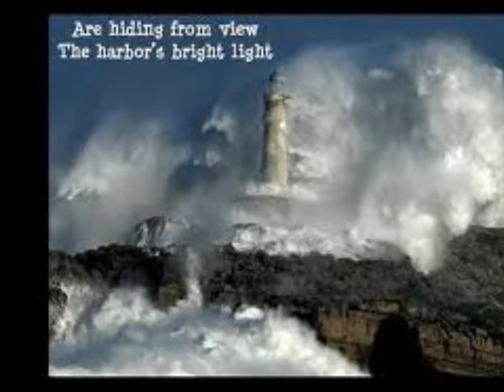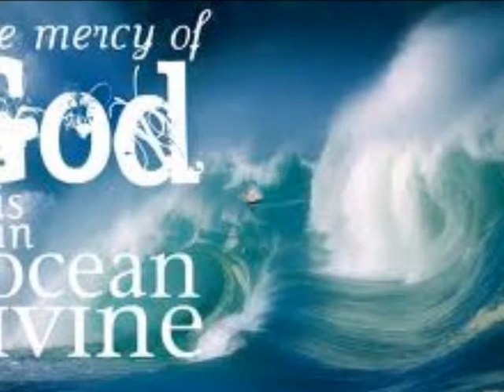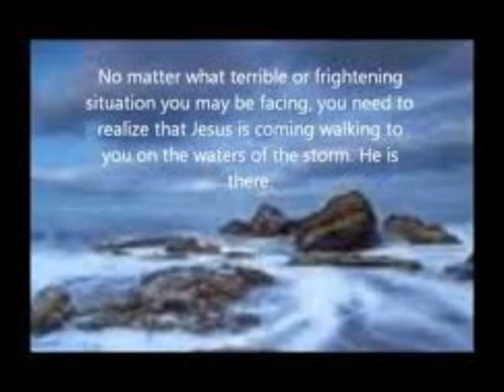Troublesome Waters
The sea was stirred up because a strong wind was blowing.  When they had rowed about three or four miles, they saw Jesus walking on the sea and coming near the boat, and they began to be afraid.  But he said to them, "It is I." "Do not be afraid".  They wanted to take him into the boat, but the boat immediatley arrived at the shore to which they were heading".  (John 6:18-21)  Consider that the Apostles were 3 to 4 miles out into the sea and then instantly safely back at the shore! She can lead you through the turmoil of the seas in your life.